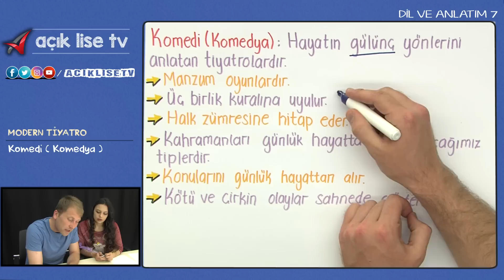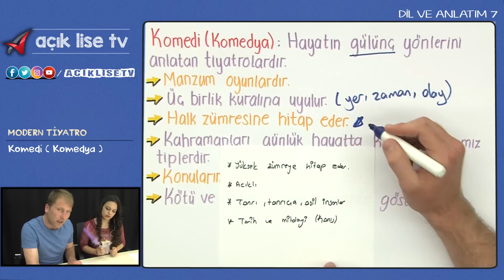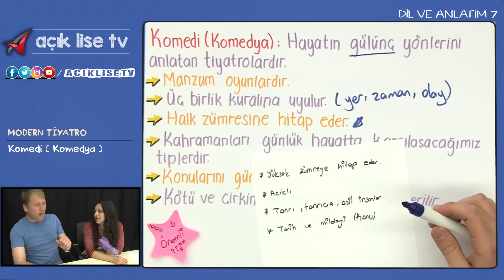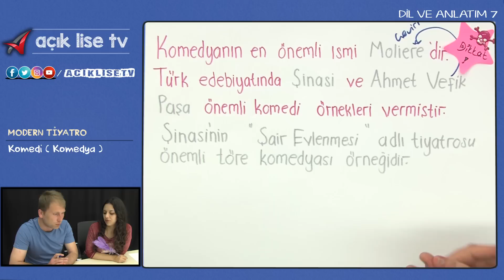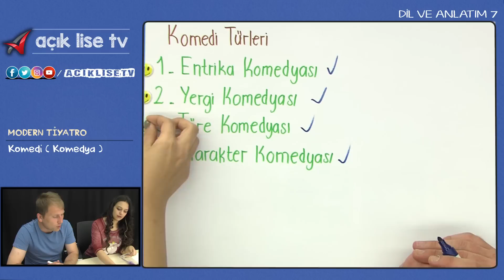Modern Tiyatro - Komedi (Komedya)